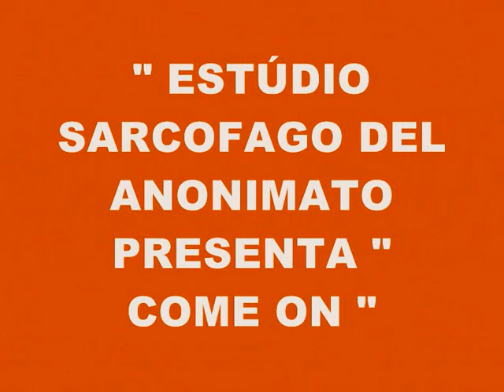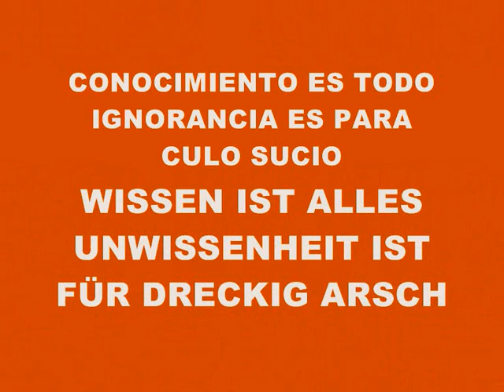MUSIC 2071-COME ON-PRODUCED IN MY PLAYSTATION 2 MARVOK345